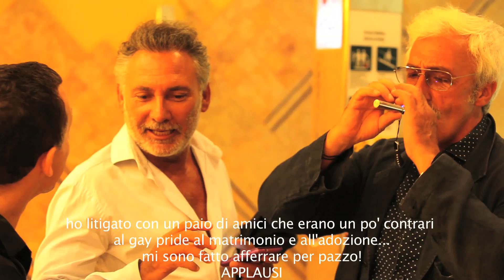Backstage "Luigi e Vincenzo" di Giuseppe Bucci con Francesco Paolantoni e Patrizio Rispo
Backstage del cortometraggio "Luigi e Vincenzo" con Francesco Paolantoni e Patrizio Rispo scritto e diretto da Giuseppe Bucci
Quello che mi piace di questo backstage è l'atmosfera bellissima che si respirava sul set e al contempo la ferma convinzione di dire e fare qualcosa di importante e in cui tutti credevamo.
In una Italia che ancora oggi, tra gli ultimi in Europa, non ha nessuna legge sulle Unioni Civili e che contesta, in una sua parte politica così ottusa e ostile, affinità al matrimonio, diritti ma anche doveri, adozione e step child adoption ... In un movimento che, nonostante combattenti agguerriti, non riesce a compattarsi per prendersi quello che gli spetta (fino ad assurdità di certi esponenti che, addirittura, chiedono passi indietro...o al dover elemosinare concessioni)
mi piace sottolineare come questi due bravi e popolari attori METTENDOCI LA FACCIA non abbiano esitato a girare un corto che a gran voce insiste sul riconoscimento di diritti, matrimonio, adozione, famiglia.
SENZA SE E SENZA MA! UGUALI!
Meravigliosi sul set, intensi nei loro personaggi, non hanno esitato a starmi accanto quasi ovunque:
Conferenza Stampa a Palazzo San Giacomo di Napoli, A Cinecittà per il premio "Sorridendo", al Gay Village da Vladimir Luxuria al Napoli Film Festival e al Social World Film Festival...
rilasciando sempre interviste totalmente a favore dei diritti omosessuali dal "matrimonio" ai figli .
E dallo stesso backstage si evince un Francesco Paolantoni ritenere sacrosante tutte queste rivendicazioni, mentre un Patrizio Rispo si fa portavoce della questione anche quando se ne parla a "un posto al sole"
Sempre accanto a me, sempre discreti e convinti.
A dispetto di chi dubitava della mia scelta artistica o della loro vicinanza al tema glbt :) SONO STATI INCREDIBILI!
Grazie Francesco Paolantoni e Patrizio Rispo
e grazie di cuore a tutti

AWARDS
Winner Concours "10 grands moments de solitude" Paris 2014
Winner "ShorTS IlPiccolo" Award in Maremetraggio Trieste 2015
Winner Best Short - Corto Imola Festival 2014
Winner Best Short - Florence Queer Festival - Firenze 2013
Winner Best "Original story" - Sorridendo Cinecittà - Roma 2014
Winner 2° place Audience Award - Gender Docufilm - Roma 2014
Winner Best Actors - Pompei Cinema Festival
Winner SPI CGIL Campania Award
to Francesco Paolantoni and Patrizio Rispo for artistic and social contribute

OFFICIAL SELECTION - INTERNATIONAL
NewFest - New York 2014
OutFest - Los Angeles 2014
Frameline - San Francisco 2014 (only italian short)
Miami Gay Lesbian Film Festival - 2014 (only italian short)
Long Island Gay and Lesbian Film Festival 2014
Out Twin Cities Film Festival - Minneapolis 2014
InsideOut - Toronto 2014 - (only italian short)
FEC - European Short Film Festival - Spain - 2014
Très Court International Film Festival - Paris 2014 (only glbt short)
Roze Film Dagen - Amsterdam 2014
Cherìes Cherì - Parigi 2014
Mix Copenaghen – 2014
Ze Festival - Nizza/Marsiglia 2014
Metzipatra - Praga 2014
OutView glbt Festival - Athens 2014
Tel Aviv glbt Film Festival - 2015
Rio Festival Gay de Cinema - Rio de Janeiro 2015
Kashish International glbt Film Festival - Mumbai 2014
Taiwan International Queer Film Festival - Taiwan 2014
Three Dollar Bill Cinema glbt - Seattle (only italian short)
Image+Nation - Montrèal - (only italian short)
Barcelona Gay and Lesbian Festival - (only italian short)
Vinokino Film Festival - Helsinky - Norvegia - (only italian short)

OFFICIAL SELECTION - ITALIANE
Torino glbt Film Festival (da Sodoma a Hollywood) - Torino 2014
RIFF - Roma Indipendent Film Festival - 2014 (only glbt short)
Sorridendo Film Festival - Cinecittà - Roma - 2014 (only glbt short)
Tulipani di seta nera - Roma - 2014
GenderDocuFilmFestival . Gay Village 2014
Corto Imola Festival - 2014
Social World Film Festival - Vico Equense - 2014
Mix Milano - 2014
Inventaunfilm – Lenola/Latina 2014
Salento glbt Film Festival - Lecce 2014
Sicilia Queer Festival - 2014
Napoli Film Festival
Mestre Film Festival - Venezia
Quattro giornate del Cinema di Napoli -
Sardinia Queer Film Festival

official selection for David di Donatello 2014
screening at Europride Oslo 2014

direttore della fotografia Edoardo Tranchese
montaggio Ferdinando D'Urbano
musiche Pericle Odierna
aiuto regia Giulio Cangiano
casting Gianmarco Cesario
consulente di produzione Roberta Inarta
make up Laila Gragnaniello
assistente make up Marianna Brunetti
costumista Jlenia Maria Esposito
assistente alla regia Donato Anastasia
assistente location Alessandra Troisi
fotografo di scena Fabrizio Federico

figuranti
RosaAnnaAdamo, Carlo Cremona, Franca Esposito, Ciro Improta, Elena Pandolfi, Davide Salvatore Nicosia, Marco Taglialatela, Dario Tucci, Antonio Vitale